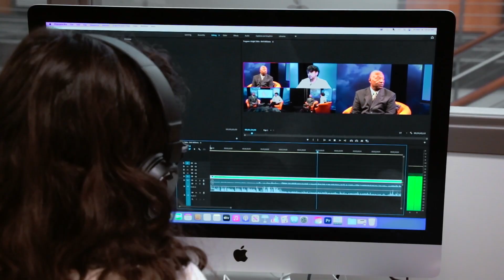Knight Talks: CJC Immersion Course Promo